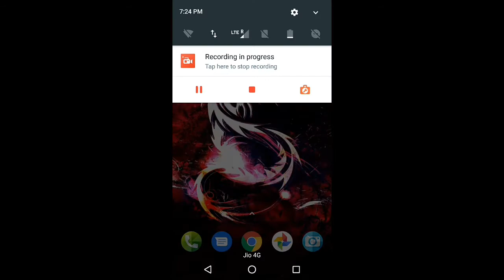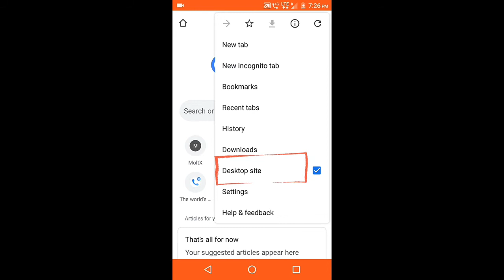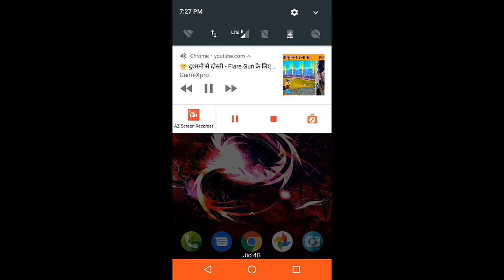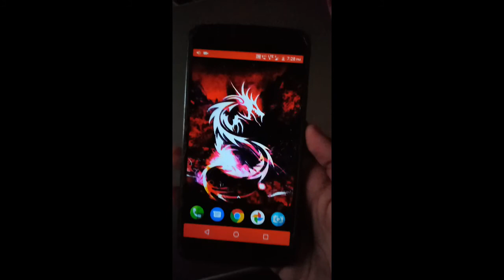How to Play YouTube Video in Background for FREE (Android & iOS)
See how to play any YouTube video in background online without purchasing YouTube premium. You use this feature in Android & iOS for FREE and without installing any additional app.